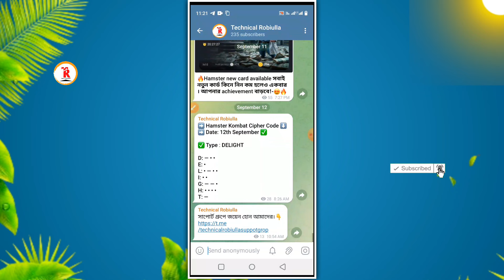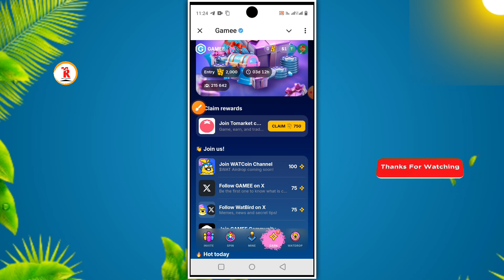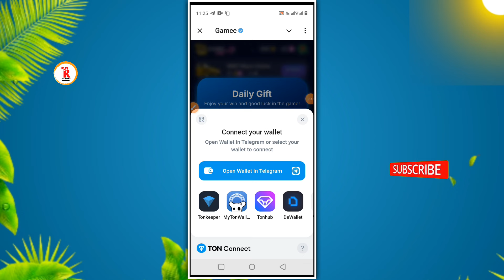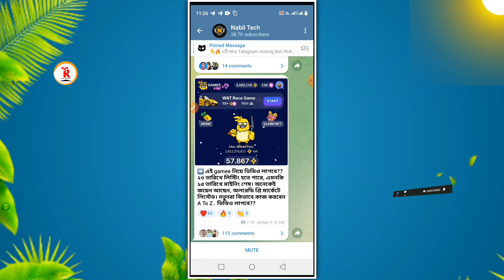Gamee ২৩ তারিখ লিস্টিং || Gamee listing date 2024 || Gamee telegram bot new update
this video I have discussed Gamee Mining Final Update & Wat Airdrop Launch Soon, if you like the video and subscribe the channel stay tuned to this channel, to get the next video first.